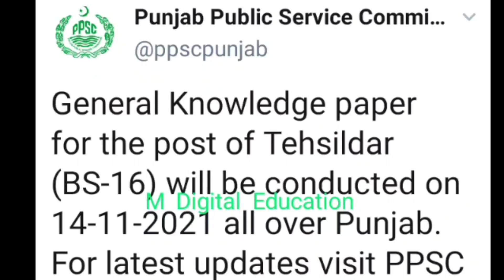PPSC latest updates for Tehsildar test | M Digital Education